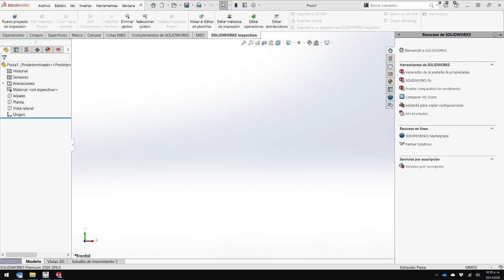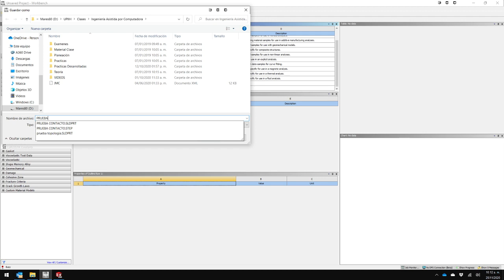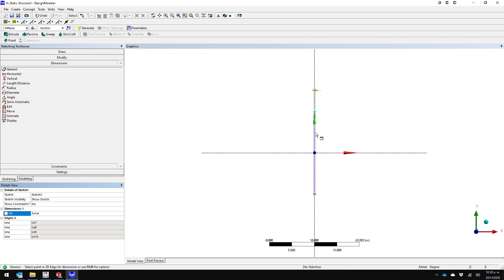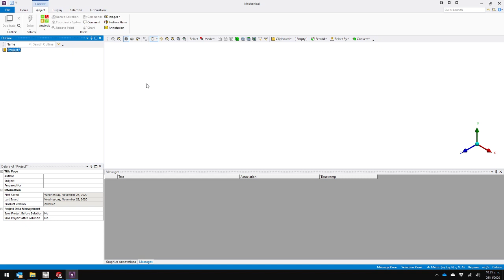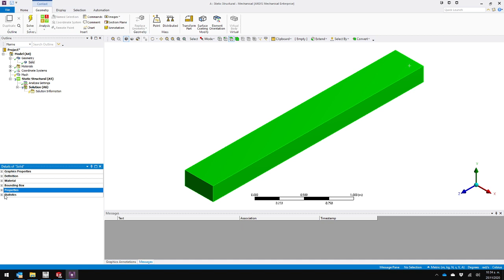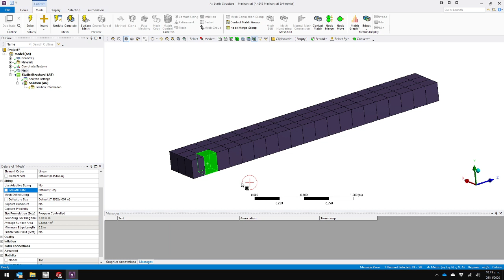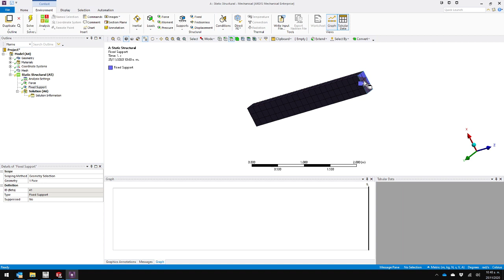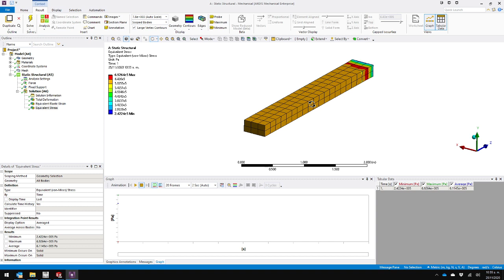Manejo de ANSYS WB